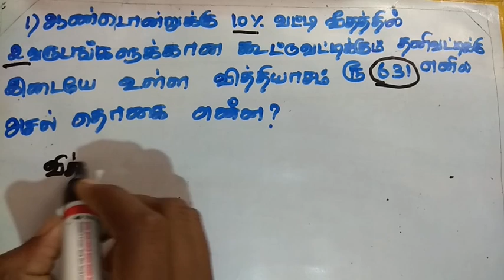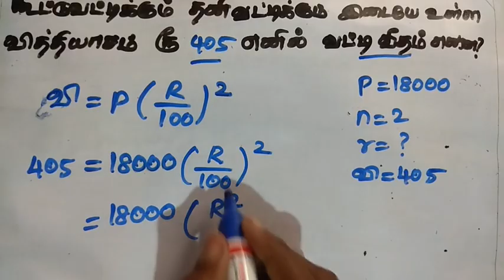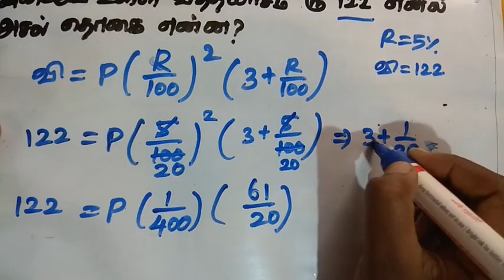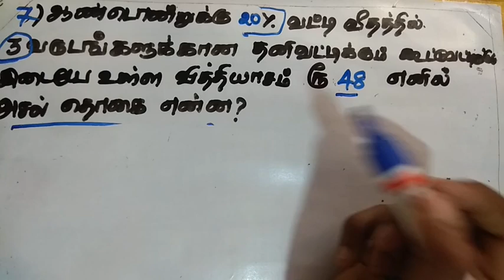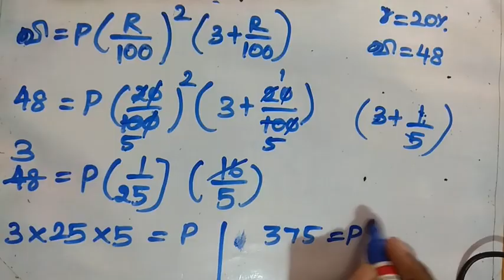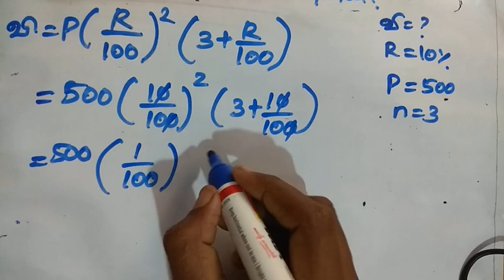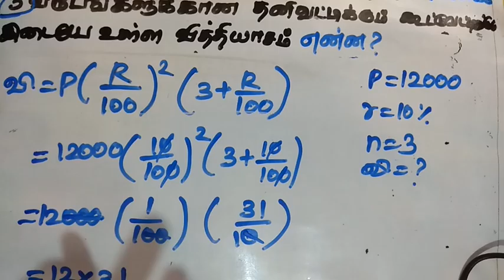Compound Interest Shortcuts and Tricks in tamil |PART 5(final)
COMPOUND INTEREST Shortcuts & Tricks

  🦋PLAY LIST🦋

🌹AVERAGE( சராசரி)💐

🌹SIMPLE INTEREST(தனிவட்டி)🌹

🌹COMPOUND INTEREST(கூட்டுவட்டி)🌹

🌹STATISTICS(புள்ளயியல்)🌹

🌹PERCENTAGE(சதவீதம்)🌹

🌹CALENDAR(காலண்டர்)🌺